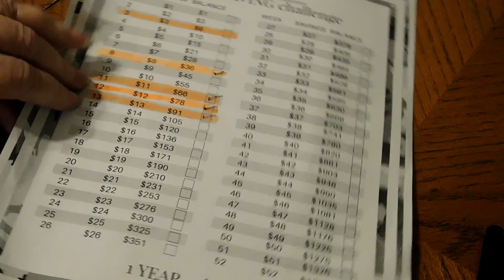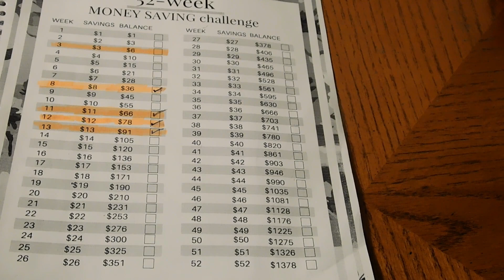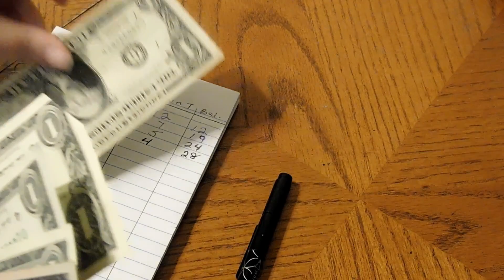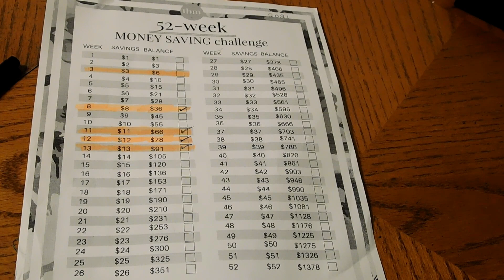52 Week Money Challenge And Dollar Bill Challenge Week 5!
Hello Everyone,

We are on week 5 already of our 52 week money challenge and our dollar bill challenge. I can't believe we are already into the month of February. Enjoy the video and take Care Everyone.

I am NOT a financial expert. I am not qualified or certified to give financial advice. All of the advice I provide is based off of my own personal experience. If you need financial advice  seek a financial adviser.

Donna Jo